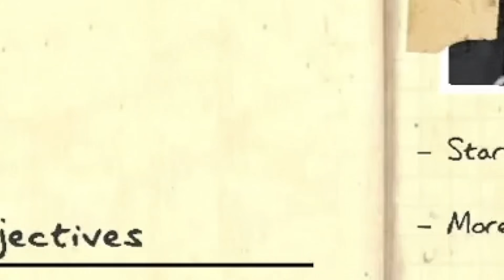Towa And Fubuki Find Out How HILARIOUS Kaela Is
【Phasmophobia】The Ghosts Will Not Escape Us👻 4人で幽霊調査👻【hololive ID 2nd Generation | Anya Melfissa】

kaela never change plz